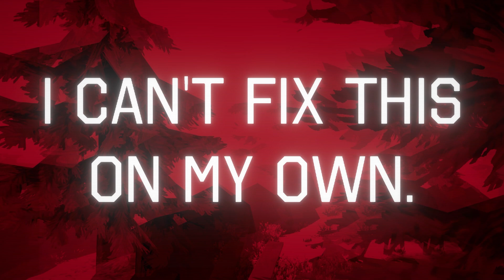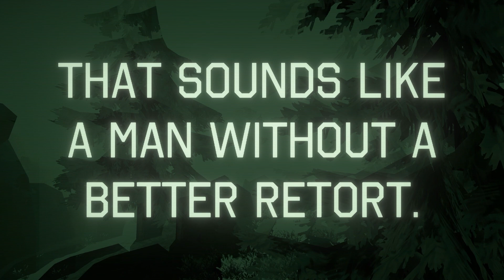I Am Your Beast — Episode 12 — Realization — Level 19 — S Rank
This level proves that SHORTER is definitely not EASIER ...